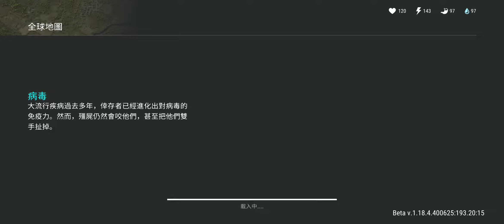raid base leeaxel LDOE